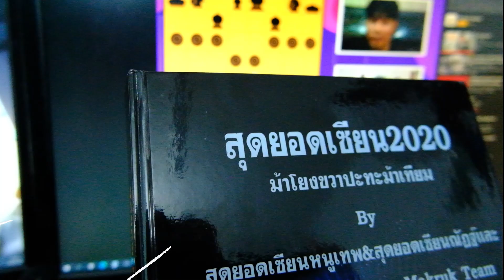เส้นทางสู่ทีมชาติEP5: อ.หนูเทพปะทะอ.บอล (มือ1ปะทะมือ3)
รายการเเข่งขันคัดตัวทีมชาติไทย กระดานที่ 5
ชี้เป้าไปสั่งหนังสือและกระดานหมากรุกไทยสวยๆที่
Line @makrukthai   (ไม่เสียค่าจัดส่ง)
(ไม่เสียค่าจัดส่ง)